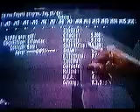Miss Universe 1984 Semifinalist Interview Part 2/2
Semifinalist Interview Miss Universe 1984: Philippines, South Africa (1st ru), Venezuela(Carmen Maria Montiel, 2nd rup), Guatemala and Colombia